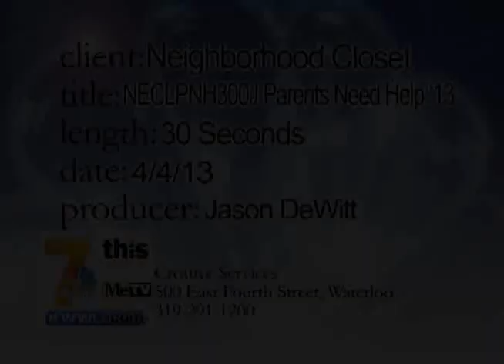Neighborhood Closet Parents Need Help '13 30 Seconds 45-Revised Music